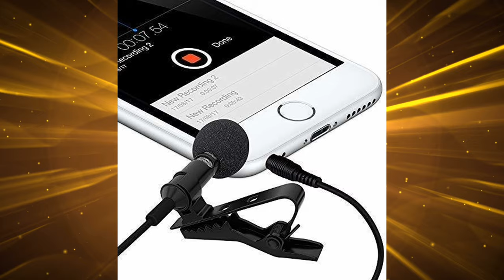RKM Professional Collar Mic Review by Ankush Saxena Metal 3.5mm /Clip Microphone for YouTube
This is an Awesome Microphone you must buy if you need one for youtube or any other purpose in this lockdown.
Follow the below link to buy.

The below link will get you right to the page where you can buy it :

RKM Professional Collar Mike Lapel mic Metal 3.5mm /Clip Microphone for YouTube,Voice Recording,Lapel Mic Mobile,Pc,Laptop,Android Smartphones,DSLR Camera Black
by RKM :

Buy Other things used in the Video :

- Apple Iphone 7
- Gshock Wrist Watch
- Xtore® Universal Mobile Phone Holder & Tablet Holder with 360° Rotation